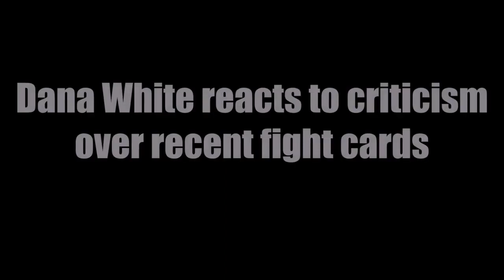“Everybody has to jump in & give their opinion – Just don’t watch it!” Dana reacts to criticism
Welcome back to another SNN Video.